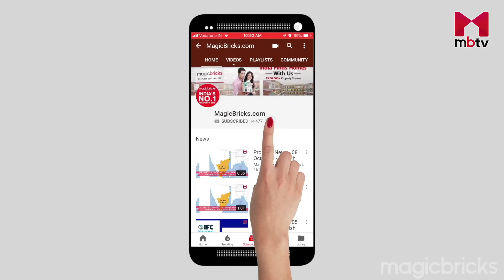प्रॉपर्टी समाचार - 04 Jan 2019 - Hindi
Hindi Samachar, Property की ताज़ा खबरे |